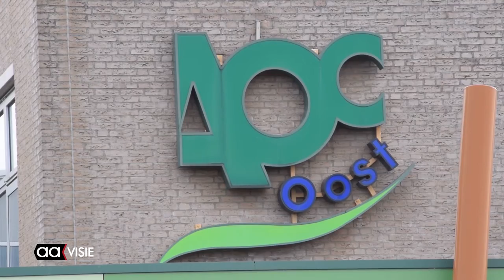AOC Oost heeft Nederlands kampioenen tuinaanleg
De studenten Timo Kruize en Stefan Schoolderman  van de opleiding Groene ruimte AOC Oost namen deel aan de finale Nationale Wedstrijd Tuinaanleg tijdens de beurs TuinIdee in Den Bosch. Daarin namen zij het drie dagen lang op tegen de teams van Groenhorst Velp, Wellant College Houten en Helicon Boxtel. aan de finale Nationale Wedstrijd Tuinaanleg tijdens de beurs TuinIdee in Den Bosch.

Ze worden uitgezonden naar de hovenierswedstrijden op de WorldSkills van 14 tot en met 17 oktober in Abu Dhabi. Het ontwerp was geïnspireerd op de stad Abu Dhabi, een strakke geometrische tuin, gecombineerd met een woeste woestijntuin.